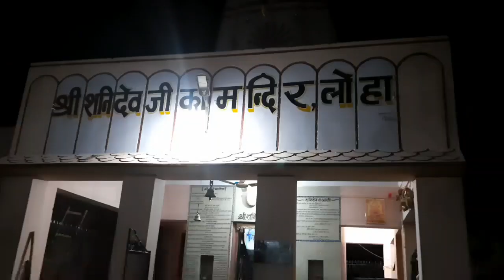krishna janmotsav live 🙏